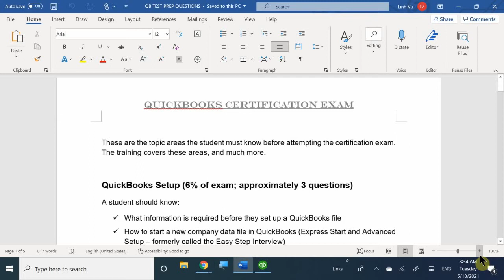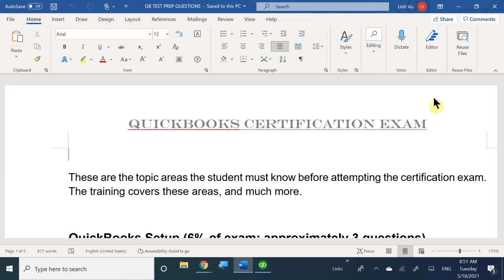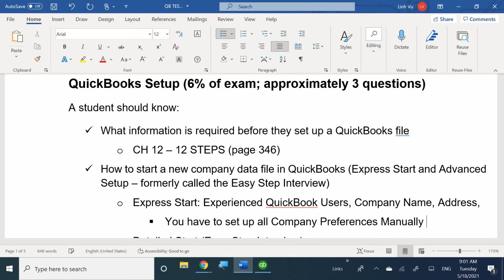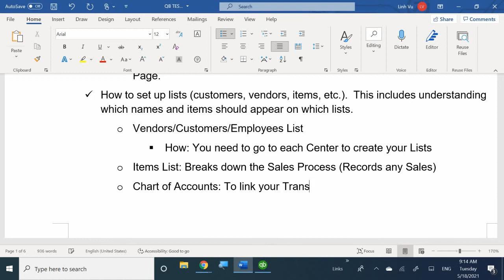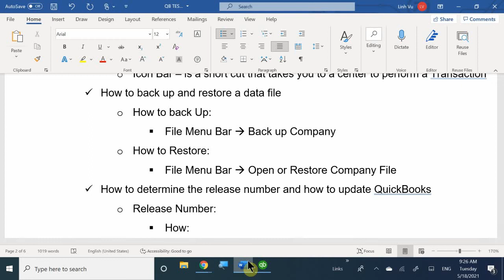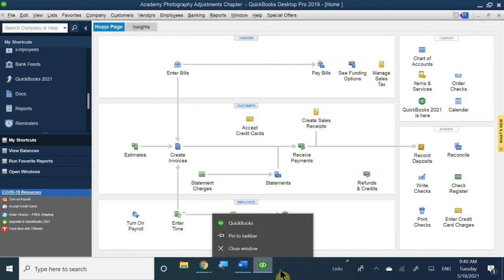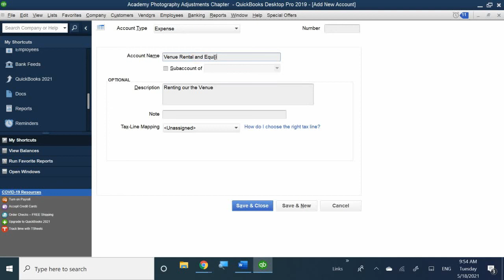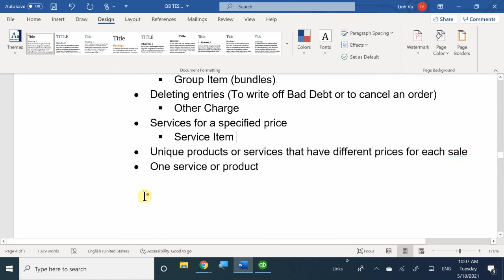AM QB 4.26 CERT TEST PREP P1